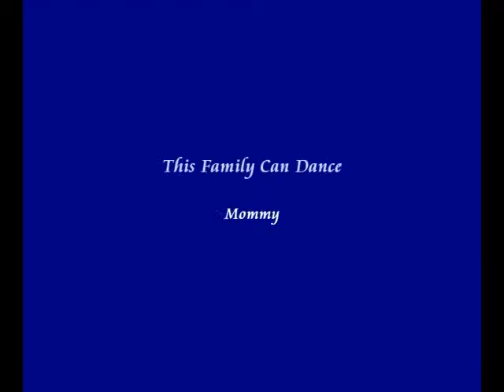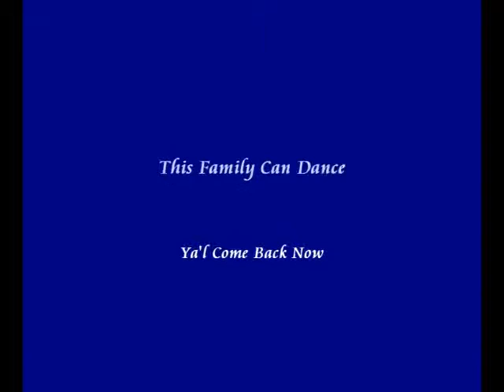This Family can Dance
Dancing mommy, Daddy and Baby too.